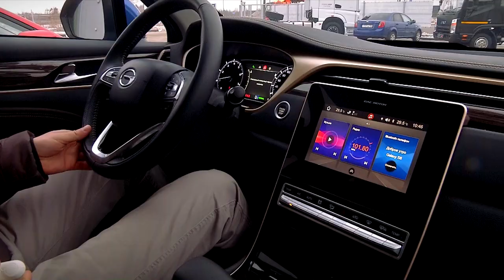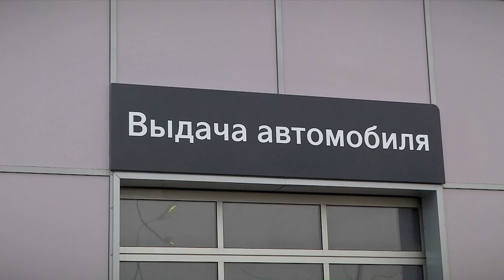В Твери будут продавать автомобили, привезенные в рамках параллельного импорта